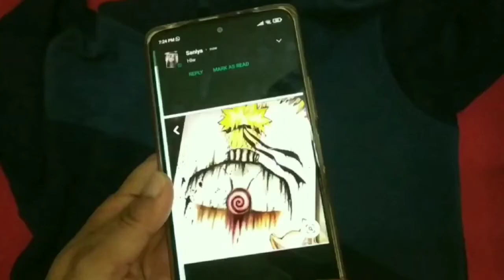Naruto- anime hand-painted Hoodie / acrylic paint on Hoodie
Hello friends.
In this video I am going to tell you how to paint an anime character (naruto) hoodie. This is very interesting video.

Colours used : white, lemon yellow, golden yellow, orange, pink, red, brown and black colour  .
Brushes :4, 2,1 flat brush and 1,2 round brush.

Thankyou!